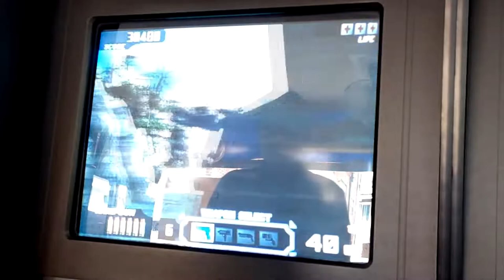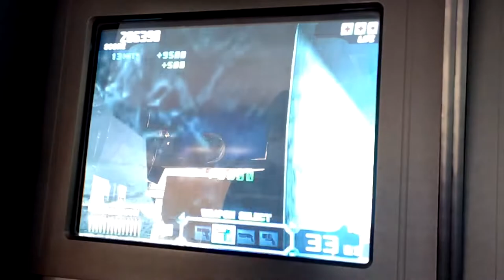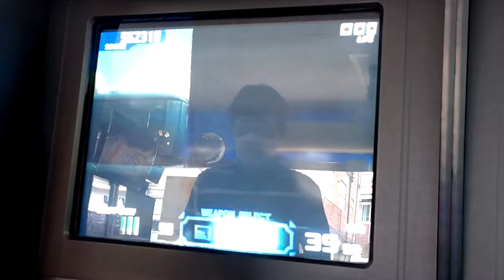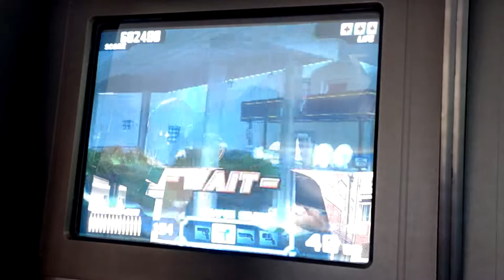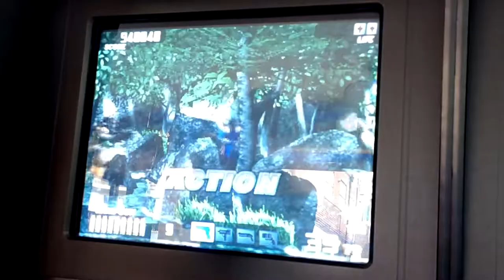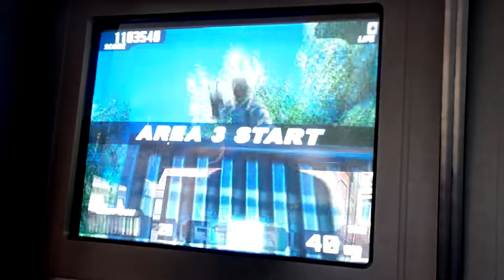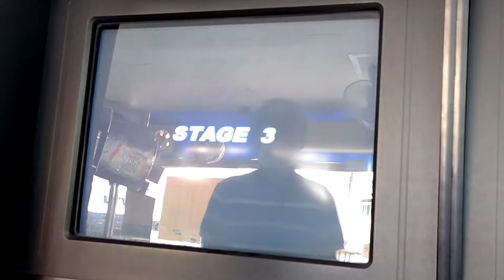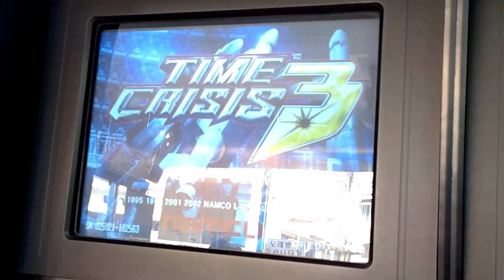[Arcade Play Sample] 2003 Time Crisis 3 / 타임 크라이시스 3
(SUBTITLES for cut-scenes CONTAINED)

The 3rd game of Time Crisis Series. Supports Weapon Change System, so players can carry some sub-weapons like machinegun, shotgun, and grenades. Get some certain enemies to get sub-weapons. Effectively use your weapons to move forward.
The Zagorius Federation attacked and invaded Lukano, despite protests from various nations. V.S.S.E. had information about this situation from Lukano Liberation Army, so sent agents to solve that. As Alan Dunaway(1P) or Weasly Rambert(2P), players need to get Giorgio Zott to bring peace back to Lukano.

Controlled with a pedal to hide and reload, and a lightgun.

- Trivia -
This game is the 1st game that supports sub-weapons. In Time Crisis II, there were some action points that use infinite-bullet machinegun. In Time Crisis 3, however, players have 3 more weapons in all time. If bullets of each weapons are out, they can't use. Up to 200(machinegun), 50(shotgun), and 5(grenades) bullets can carry on.
There are some enemies and obstacles that hit several times to get or destroy. They can be get or destroyed by using only handgun(default), but it is more easier to use sub-weapons to get or remove them. They are designed for ise sub-weapons.

This game is also the 1st game that Wild Fang comes out. In 3-1. you can see Wild Dog and Wild Fang.

- Note -
Unfortunately, BGMs of this game are not working, so you can't hear the music while playing EXCEPT voices and sounds for cut-scenes.

[타임 크라이시스 시리즈] 정규 넘버링 세 번째 작품이자, 페달을 놓은 상태에서 방아쇠를 당기는 것으로 무기를 교체할 수 있는 서브웨폰 및 웨폰 체인지 시스템을 구축한 최초의 작품. 전작인 타임 크라이시스 2에서는 특정 구간 한정으로 탄환 제한 없이 머신건을 사용할 수 있었지만, 본 작품에서는 머신건, 샷건, 유탄의 3가지 서브웨폰이 추가되었다. 머신건은 최대 200발, 샷건은 최대 50발, 그리고 유탄은 최대 5발까지 소지 가능. 만약 특정 서브웨폰을 모두 사용했으면 다시 획득하기 전까지는 사용 불가능. 그 이외의 방법으로 재장전은 불가능. 1편과 2편에서 처치 시 보너스 점수를 주었던 전통의 노란색 병사가 본 작품에서는 서브웨폰을 지급한다. 해당 서브웨폰들을 적재적소에 맞춰 사용하는 것이 키 포인트.
지중해에 위치한 국가 루카노로 자고리어스 연방이 침략해왔고, 이에 루카노 해방군이 저항세력으로 남아 저항하는 도중, V.S.S.E. 소속의 앨런(1P)과 웨슬리(2P)가 사건의 해결을 위해 파견되었다는 스토리. 국가와 국가 사이의 대립으로, 스토리로만 따졌을 때는 규모가 제법 크다.

- 이야깃거리 -
기판이 오래되어 노후화가 될 경우, 컷신을 제외한 인게임에서 배경음악이 제대로 출력되지 않는다. 병사들이 말하는 소리와 같은 나머지 소리들만 출력된다.

본 작품에서 처음으로 와일드 팽이 등장. 와일드 독의 제자로 등장하며, 이로 인해 3-1 에리어에서는 와일드 독과 와일드 팽 둘 다 상대해야 한다. 이는 물론 4편에서도 지속. 5편에서는 와일드 팽 따로, 와일드 독 따로 상대한다.

전작에서는 1P 플레이 시 유동적으로 이동 경로를 조정할 수 있었다. 간혹 등장하는 갈색 병사를 어떤 순서로 처리하는가에 따라 루트가 달라지는 것. 때문에 1P 쪽에서 시작했어도 2P 루트를 탈 수 있었고, 반대도 마찬가지였다. 그러나 본 작품에서는 그것이 원천적으로 불가능하게 바뀌었다. 1P는 반드시 1P 루트만 갈 수 있고, 2P는 2P 루트로만 진행 가능.

서브웨폰 사용을 장려하기 위해 여러 번 맞춰야 죽는 적들이 도입되었다. 이러한 적들의 경우 일단 한 번이라도 맞추면 체력바가 표시. 최소 3번은 맞춰야 처리할 수 있으며, 3번 보다 더 많이 맞춰야 하는 적들도 있다. 유탄을 사용할 경우, 제대로 맞추기만 하면 어지간한 것들은 모두 한 번에 잡힌다. 물론 체력과 연사 실력이 된다면 기본 무기인 핸드건만으로도 모두 때려 잡을 수 있다.
본 작품에서 사용하는 서브웨폰 샷건만, 발사 후 딜레이 없이 연사로 쏠 수 있다. 4에서는 한 번 쏘고 나면 약간의 딜레이가 있다.

- 여담 -
본 영상에서의 기기는 배경음악이 제대로 출력되지 않습니다. 촬영은 서울특별시 강북구 수유3동 소재 오락실에서 이루어졌습니다.

3의 최종 보스인 조르지오 조트까지는 가지 못하고, 와일드 독과 와일드 팽을 상대할 때 게임오버 되었습니다. 분명 3과 4에서는 포스가 흘러 넘치던 이 두 사람이 어째서 5에서는 그렇게 되었는지...